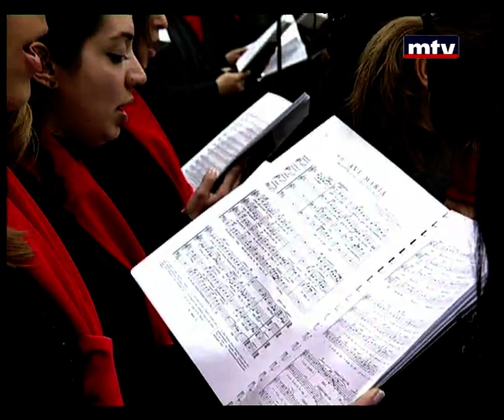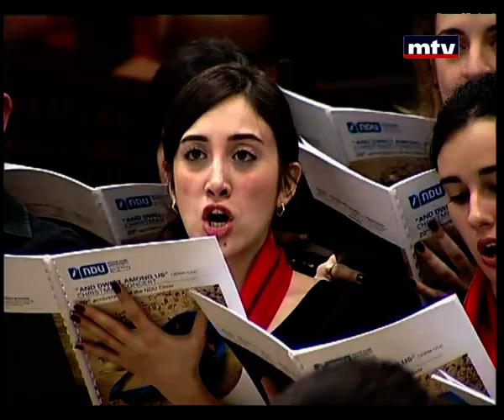Entertainment Specials - NDU Christmas Concert 24/12/2013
ريسيتال ميلادي من جامعة سيدة اللويزة